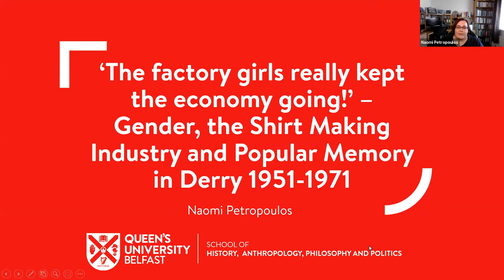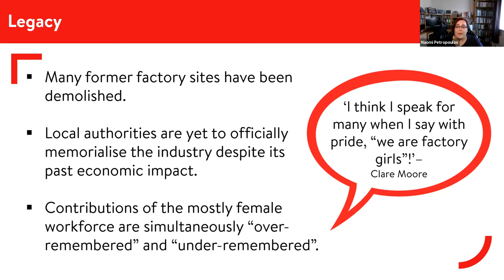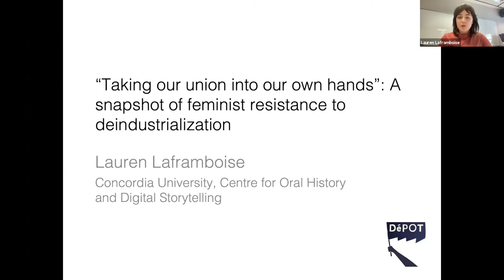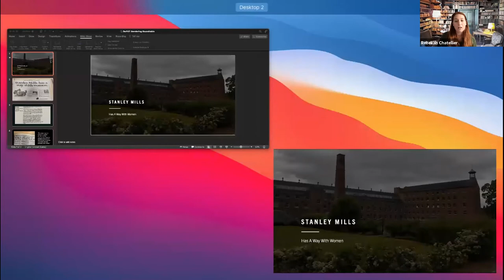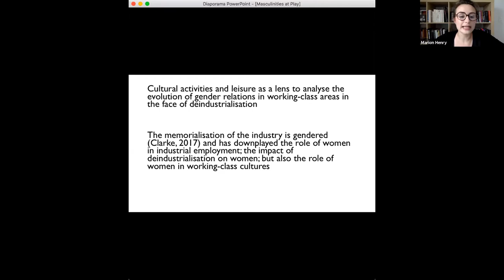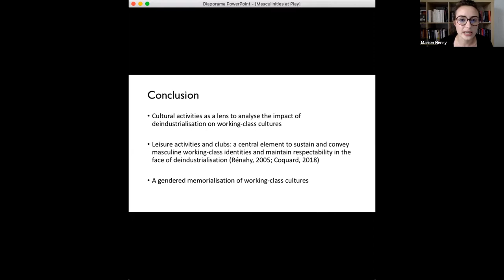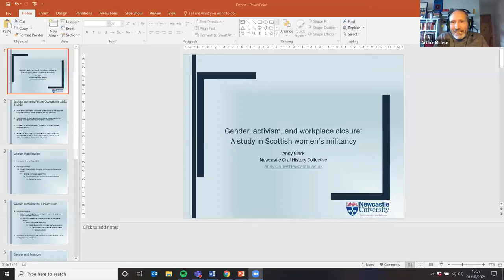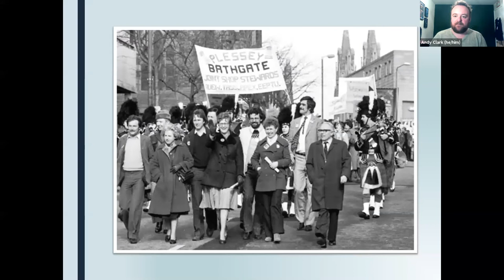Gendering Deindustrialization Studies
The second of DePOT's Fall 2021 roundtable series 'Rethinking Deindustrialization Studies,' held October 1 2021.

With Presentations from:

Arthur McIvor (Co-Chair), University of Strathclyde
Jackie Clarke (Co-Chair), University of Glasgow
Naomi Petropoulos, Queen’s University Belfast
Rory Stride, University of Strathclyde
Lauren Laframboise, Concordia University
Rebekah Chatellier, University of Strathclyde
Marion Henry, Sciences Po Paris and University of Strathclyde
Amber Ward, University of St. Andrew’s
Andy Clark, Newcastle University

Cover Image: Workers in the textile mill of Industrias Unidas S.A., Ilopango, 1956. Photo courtesy of World Bank Group/Paul Sanche.